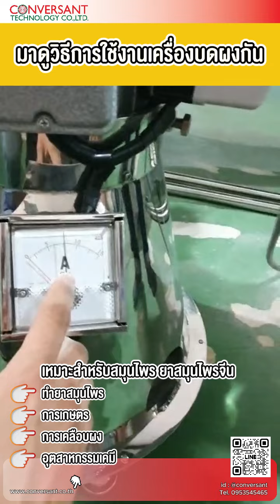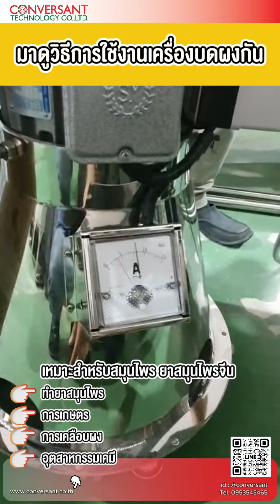วิธีใช้งานเครื่องบดผงสมุนไพร